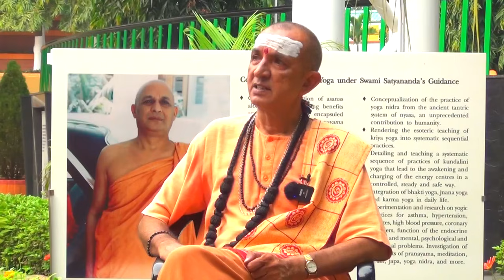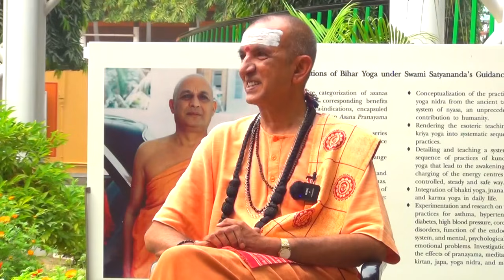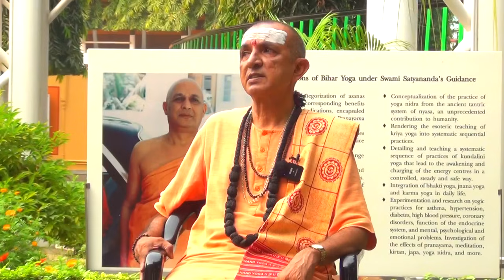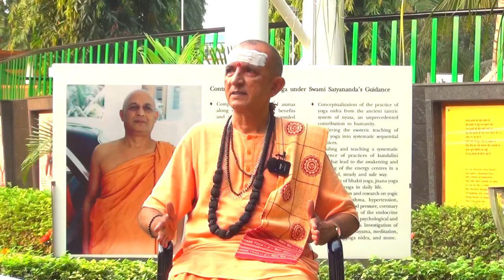The Dialogue Within :- Swami Niranjanananda Speaks- Cosmic Dance between Guru and Disciple..#23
In this podcast Swami Niranjanananda Saraswati speaks about life and times spent with his Guru , Swami Satyananda Saraswati.

The conversation brings out how a Guru shaped the life of his disciple and the devotion of the disciple towards his Guru and his mandate.

These spiritually intertwined lives gave humanity the gift of Yoga and in the process transformed lives of millions.

The conversation also brings out the growth of Bihar School of Yoga and contirbution of Satyananda Yoga to humanity.

This great spiritual journey continues with Swami Niranjanananda guiding the spiritual seekers.